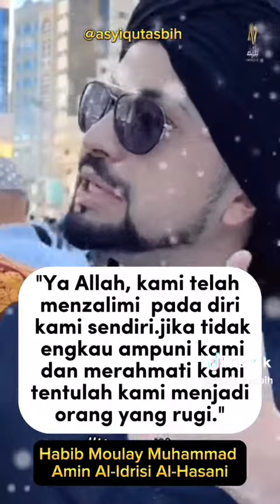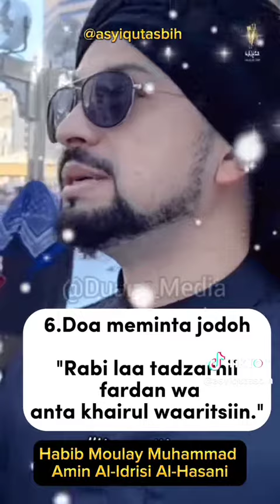8 Agustus 2023